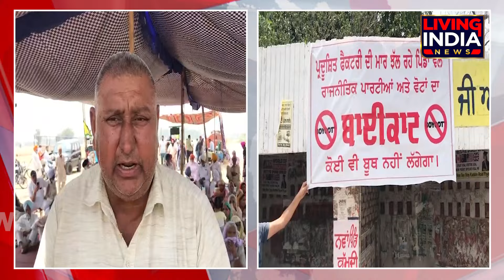Khanna : ਬਦਬੂ ਨੇ ਲੋਕਾਂ ਦਾ ਜਿਊਣਾ ਕੀਤਾ ਦੁੱਭਰ, ਬੱਚਾ-ਬੱਚਾ ਪਰੇਸ਼ਾਨ, ਫੁੱਟਿਆ ਗ਼ੁੱਸਾ | Election Boycott 2024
ਬਦਬੂ ਨੇ ਲੋਕਾਂ ਦਾ ਜਿਊਣਾ ਕੀਤਾ ਦੁੱਭਰ,
 ਬੱਚਾ-ਬੱਚਾ ਪਰੇਸ਼ਾਨ, ਫੁੱਟਿਆ ਗ਼ੁੱਸਾ